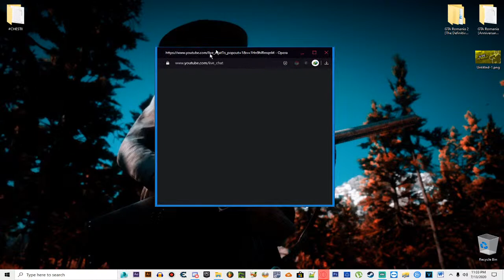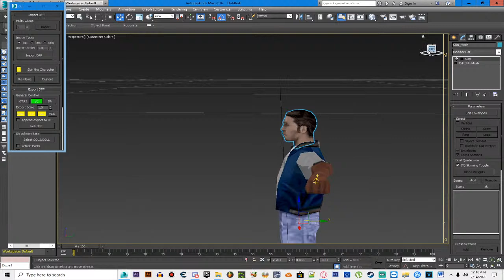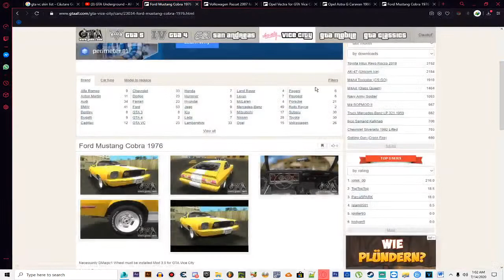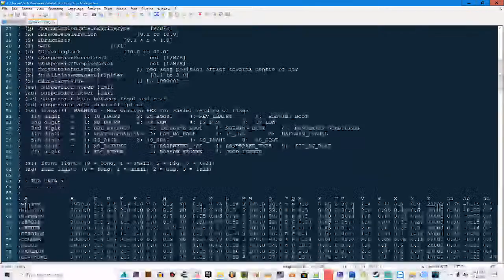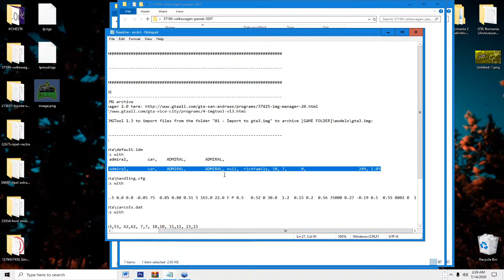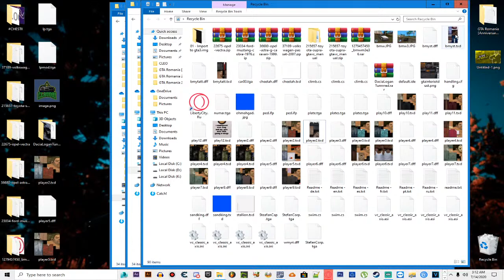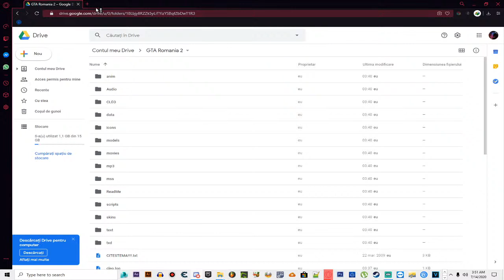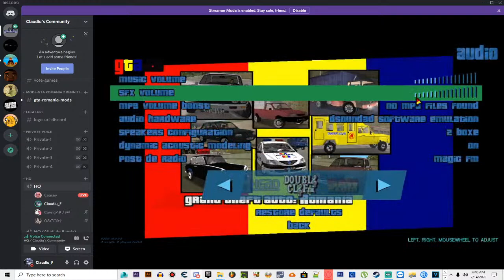Facand GTA Romania 2 The Definitive Edition pe LIVE - #1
Pentru cei ce vad live-ul de pe PC in calitate proasta, VA ROG intrati de pe telefon.
Hai noroc,
de data asta voi fi live reparand proiectul meu pe care-l fac singur.
Va salut, asta a fost tot!